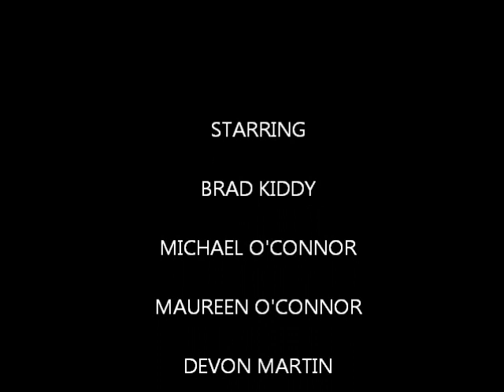Blandford Ski Area 2.23.11